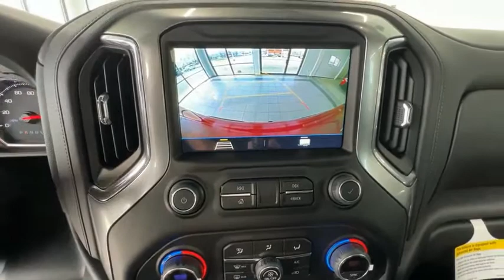2022 Chevrolet Silverado 1500 LTD C6028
2022 Chevrolet Silverado 1500 LTD RST